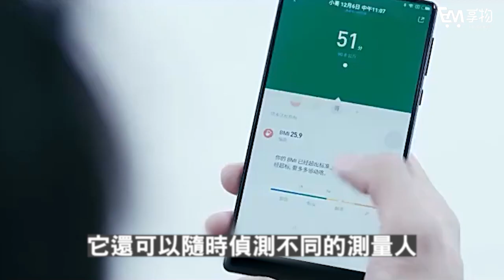【🔥小米體脂計2】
✠ 動態秤人靜態秤物 智慧切換
✠ 單腳閉目 身體平衡能力測試
✠ 潔白簡約設計 時尚美學外觀
✠ 高精準BIA芯片 精確測量數據
✠ 低功耗藍牙5.0 超省電長續航
✠ 智能識別 記錄不同識別測量人
✠ App制定個人專屬 體能運動計畫
✠ 多達13種身體檢測數據 一目了然
(體重、BMI、骨量、體型、體脂率、肌肉量、水份率、蛋白質率
、內臟脂肪等級、身體年齡、理想體重、健康評分、基礎代謝率)